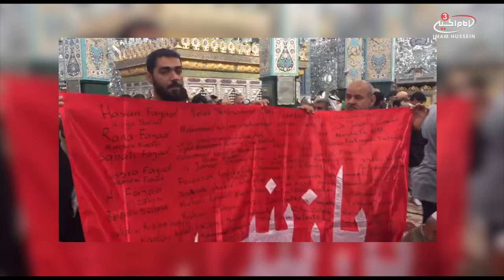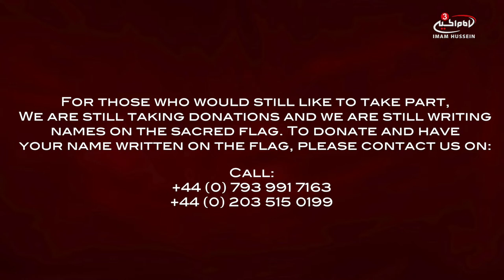iamhusseini campaign flag arrives to the shrine of Lady Zainab (as)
iamhusseini was a great campaign and conversation we were all involved in. We would like to thank all of our donors and supporters for helping our channel grow and spread the message of Imam Hussein. Here is the Sayeda Zainab flag at her holy shrine in Shaam/Damascus Syria. Inshalla we will have more opportunities to donate and have your name on the sacred flag. Keep watching and keep supporting Imam Hussein Tv